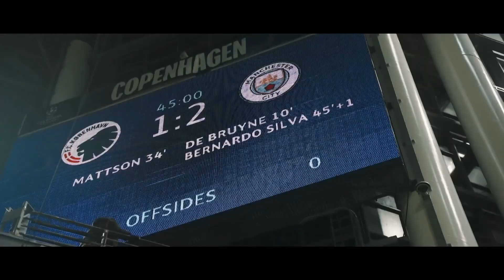Manchester City VLOG | Champions League | Round of 16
Hey football fans! Welcome to our exclusive Manchester City VLOG as they embark on their Champions League journey in the Round of 16! Join us as we delve into the electrifying moments, nail-biting matches, and behind-the-scenes action of Manchester City's quest for European glory. From pre-match rituals to post-game celebrations, get ready to experience the adrenaline, passion, and drama that define the beautiful game at its highest level.